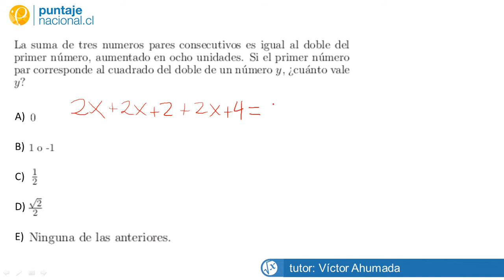Matemática 690 Pregunta 8